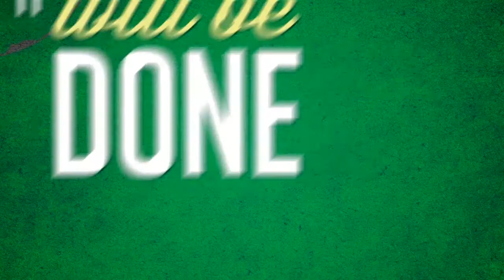Acts TV Episode 390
Air date: 5th January 2013